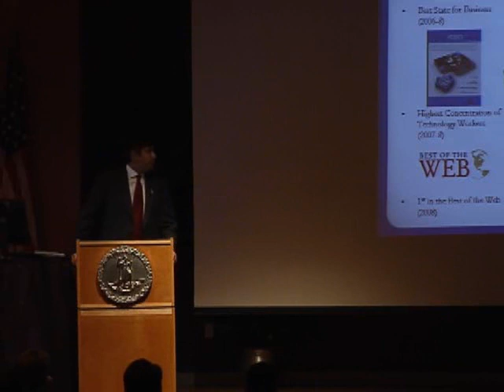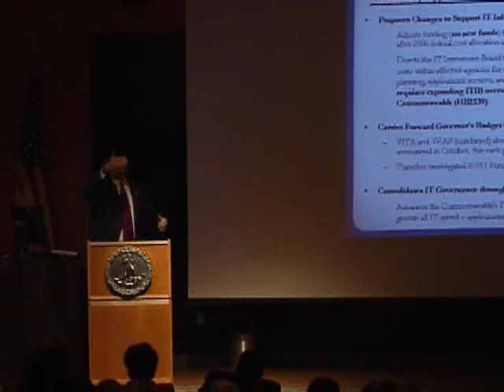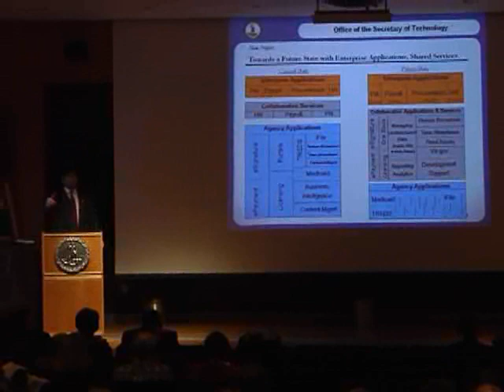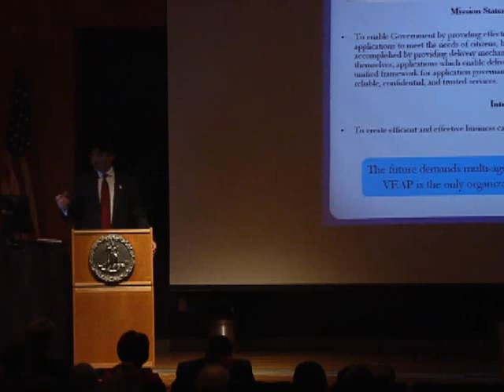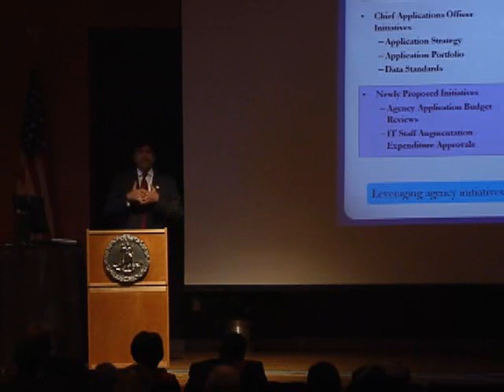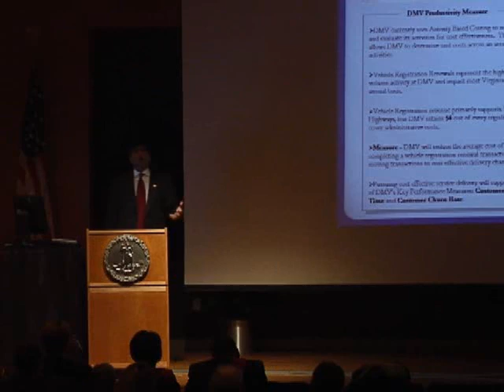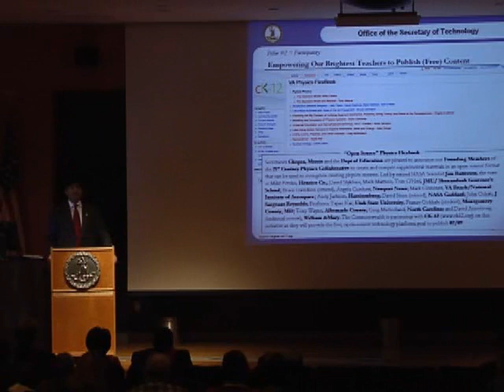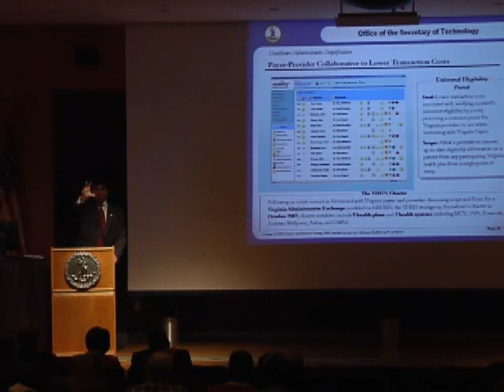ITTH 013009 1 part 1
Part 1 of Agency Town Hall meeting January 2009; presentation slides available